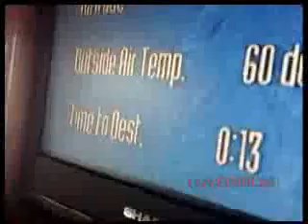Jonas Brothers helicopter ride, joe jonas' cheeseburger song and fav moments.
The Jonas Brothers talking about there fav moments on tour, and joe jonas's cheeseburger song and the long sleepy helicopter ride. Joe Jonas trying to stay awake...
ASK QUESTIONS AND I WILL TRY ANSWER ASAP! COMMENT! RATE!!! and favorite!